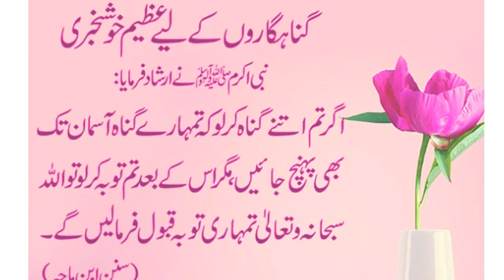Islam's video new voice asifbashir best video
all news video upload daily news all video news new asifbashir tv